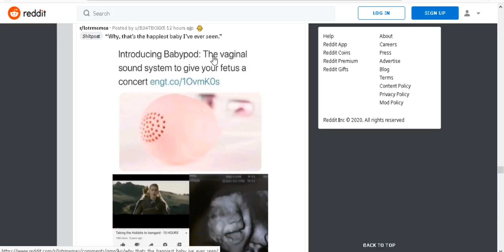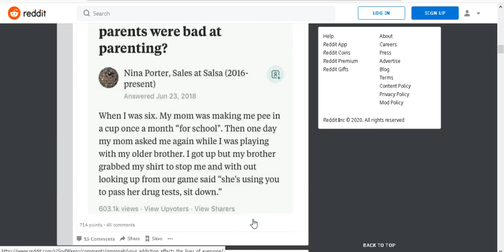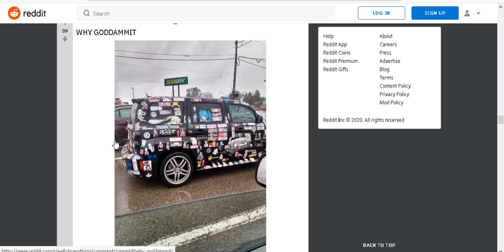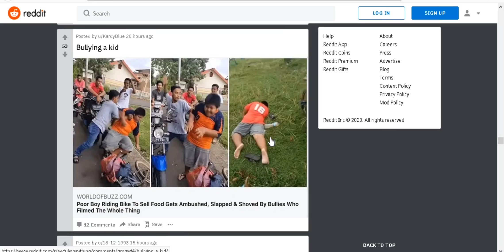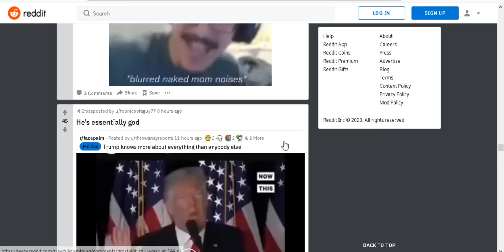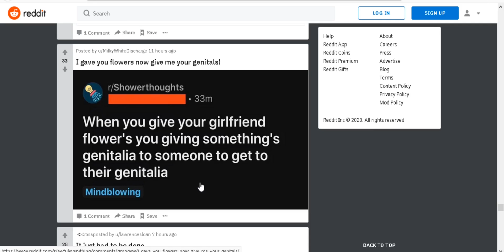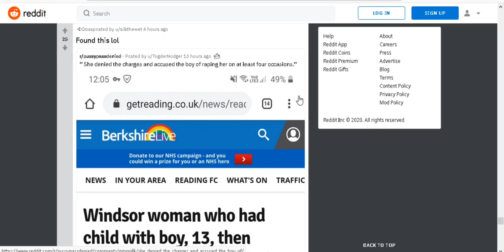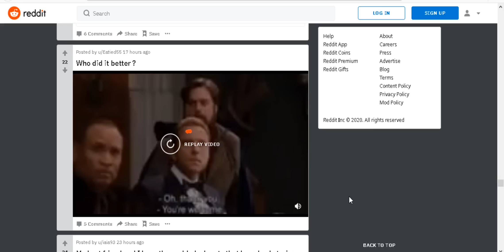BABYPOD a product to give your fetus a consert |REDDIT REVIEW 3| Sometime Everything Is Just Awful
every joke or opinion is not in any way to offend someone or a community.
it is solely for entertainment so yeah suck it .
im just kidding

And here is the channel to big chungus thingy